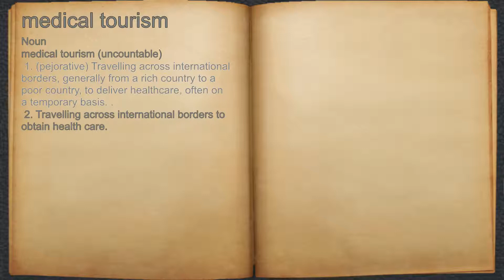What does medical tourism mean?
A spoken definition of medical tourism.

Intro Sound:
Typewriter - Tamskp